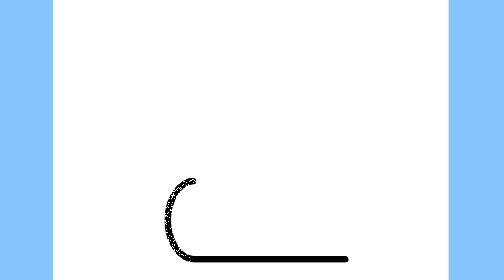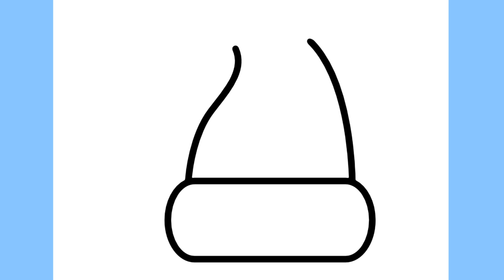COMO DESENHAR O GORRO DO PAPAI NOEL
APRENDA COMO DESENHAR O GORRO DO PAPAI NOEL